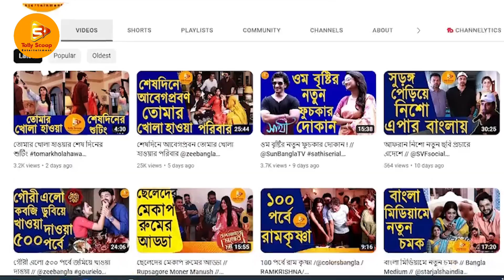নীল তৃণার পুজোর নাচ // Neel Trina Pujo /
নীল তৃণার পুজোর নাচ , কে কে আসলো ? দেখুন আজকের পর্বে । আর পর্ব টি ভালো লাগলে অবশ্যই সাবসক্রাইব করতে ভুলবেন না।

nil trina
neel bhattacharya
trina saha
neel trina pujo
  বাংলা মিডিয়াম
বাংলা মিডিয়াম নাটক
বাংলা মিডিয়াম সিরিয়াল
বাংলা মিডিয়াম নাটক আজকের পর্ব
বাংলা মিডিয়াম সিরিয়াল আজকের পর্ব
কলকাতা পুজো
কলকাতা দুর্গা পুজো
নীল তৃণার পুজো
নীল তৃণা